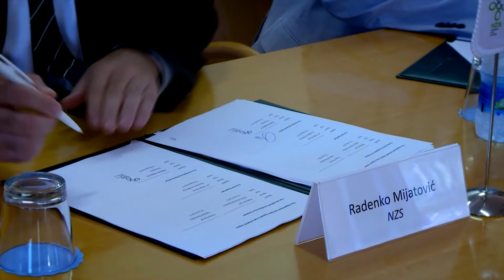Nagrada Uefe za projekt NZS in Debeli rtič